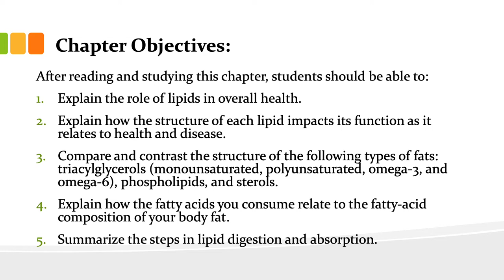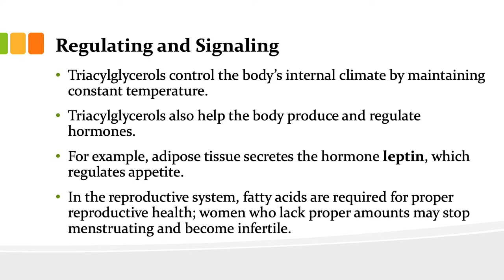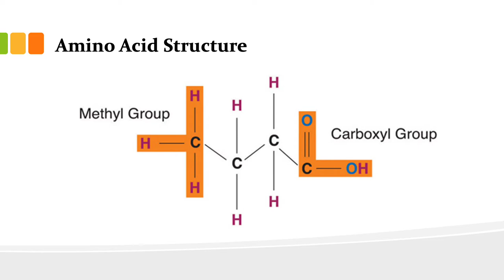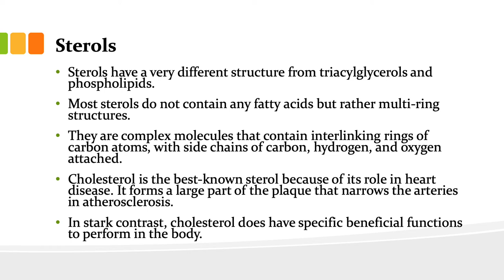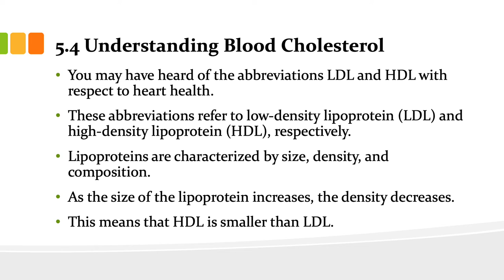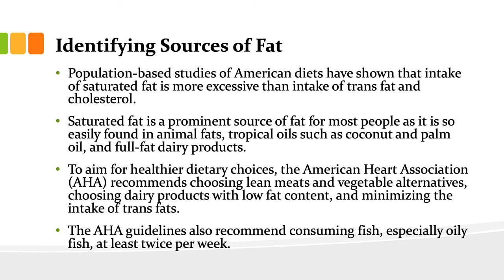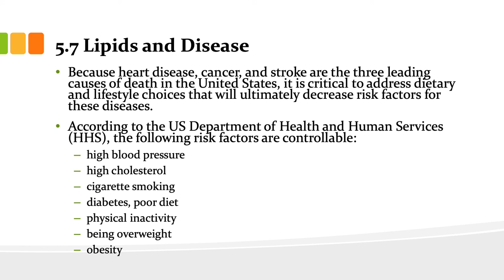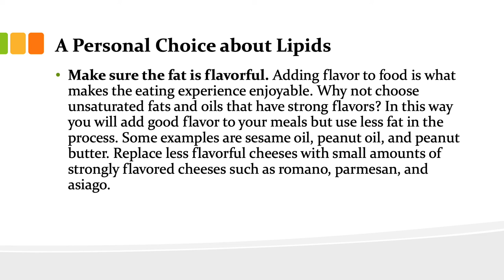CHAPTER 5: Lipids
Chapter 5 Mini Lecture for BIOL 2190 and PHED 2202